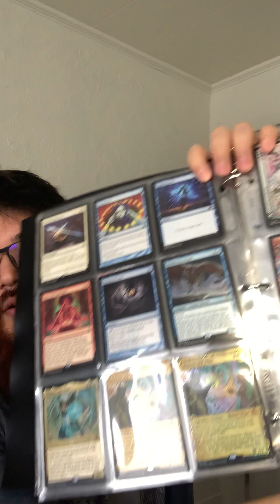Face Reveal!!! Sneak peak of next giveaways and channel update!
Face reveal!

I will show a sneak peak of the next giveaway, and channel updates!

RULES:
You have to live in the US.
No duplicate comments, this will not increase your chances to win.